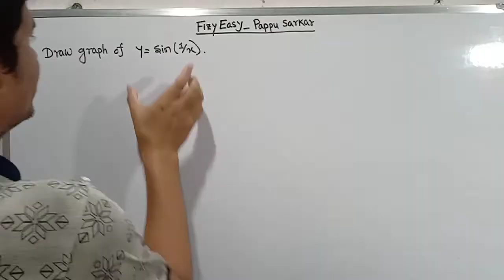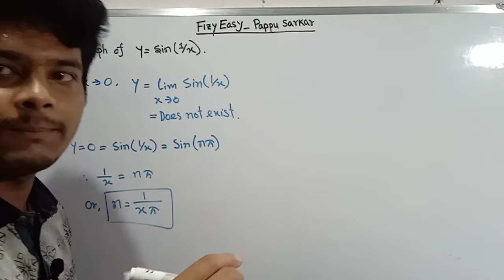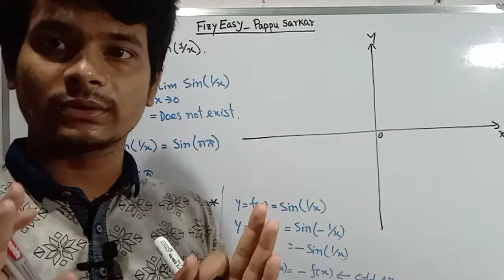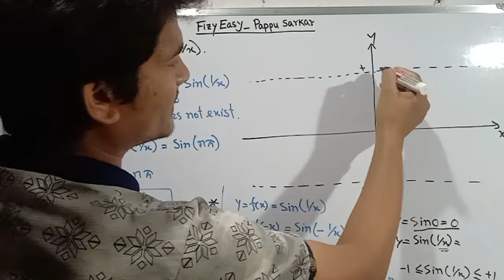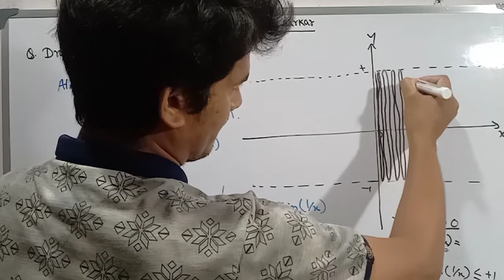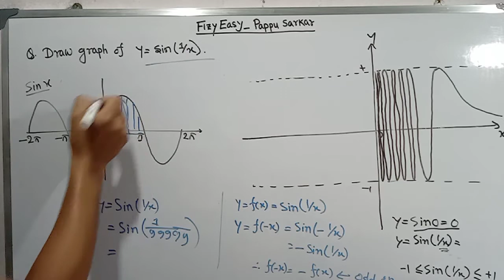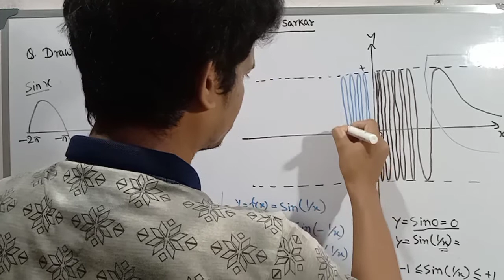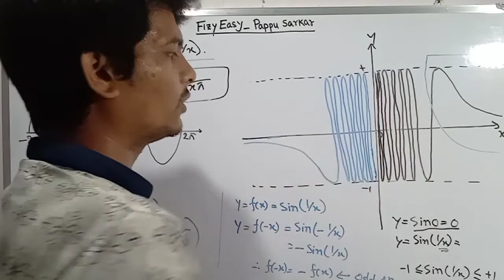How to draw graph of function y=sin(1/x) || fizy easy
Here properly explained how to draw graph of function y=sin(1/x).

In this channel Matrix lecture also available.
Check the playlist of Matrix lecture.

Full lecture on Dirac Delta Function and previous years NET/GATE/JAM/JEST/TIFR etc. solution available.